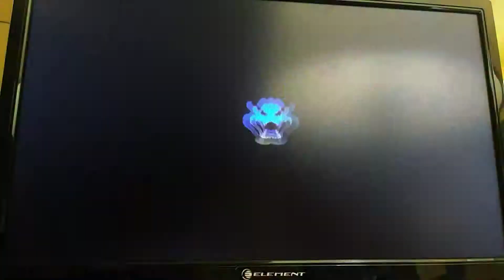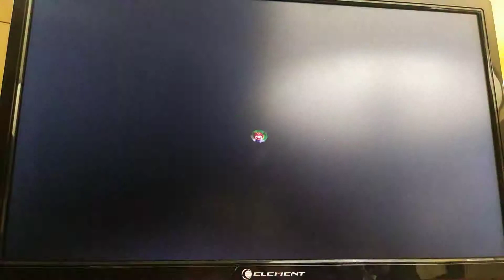Super Mario Brothers part 2